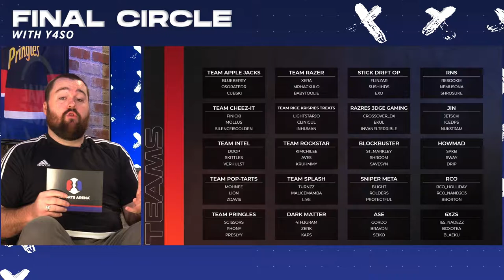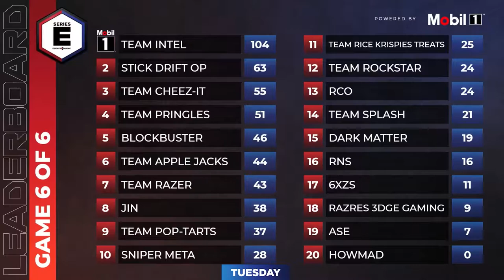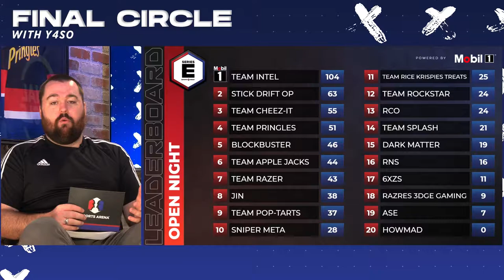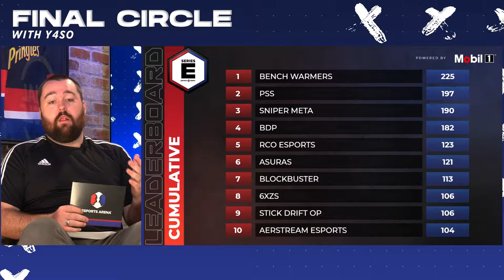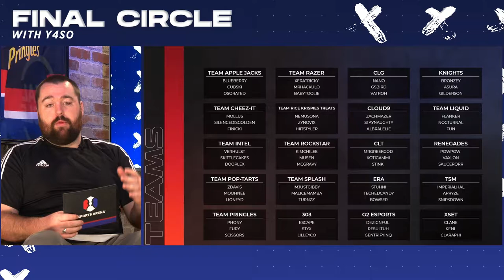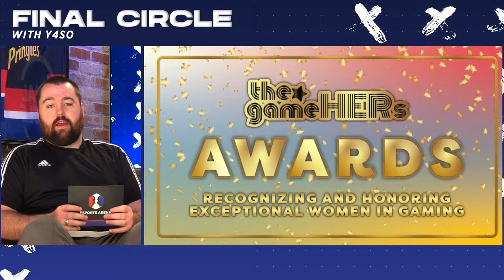Final Circle (ft. Y4SO) Weekly Apex Legends Esports Show | Series E Splash Week